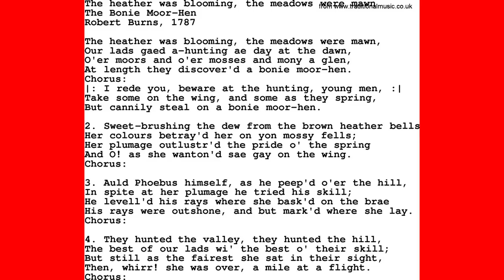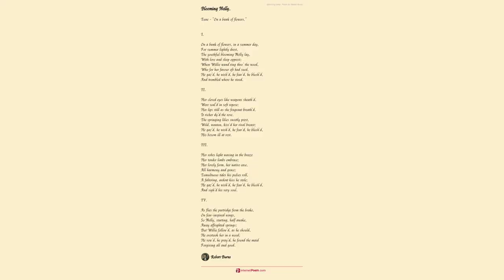Blooming Nelly. by Robert Burns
Tune - "
On a bank of flowers.

I.

        On a bank of flowers, in a summer day,

            For summer lightly drest,

        The youthful blooming Nelly lay,

            With love and sleep opprest;

        When Willie wand'ring thro' the wood,

            Who for her favour oft had sued,

        He gaz'd, he wish'd, he fear'd, he blush'd,

            And trembled where he stood.

II.

        Her closed eyes like weapons sheath'd,

            Were seal'd in soft repose;

        Her lips still as she fragrant breath'd,

            It richer dy'd the rose.

        The springing lilies sweetly prest,

            Wild. wanton, kiss'd her rival breast;

            His bosom ill at rest.

III.

        Her robes light waving in the breeze

            Her tender limbs embrace;

        Her lovely form, her native ease,

            All harmony and grace:

        Tumultuous tides his pulses roll,

            A faltering, ardent kiss he stole;

            And sigh'd his very soul.

IV.

        As flies the partridge from the brake,

            On fear-inspired wings,

        So Nelly, starting, half awake,

            Away affrighted springs:

        But Willie follow'd, as he should,

            He overtook her in a wood;

        He vow'd, he pray'd, he found the maid

            Forgiving all and good.